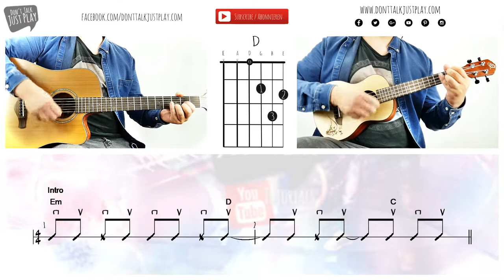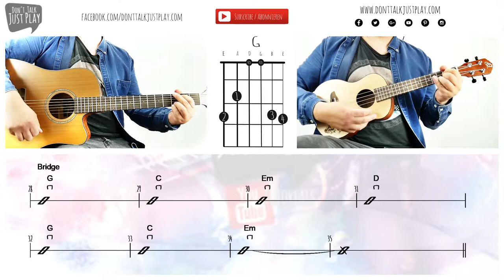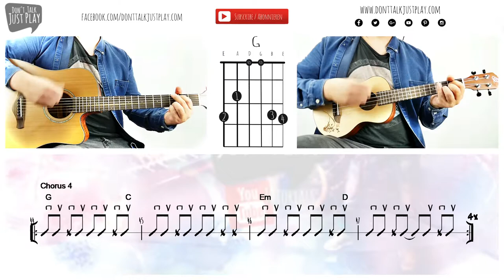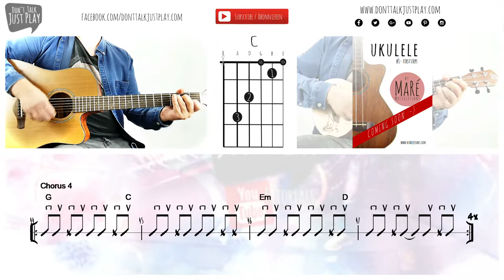ALLE FARBEN & JANIECK - LITTLE HOLLYWOOD How to play on Guitar - Tutorial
ALLE FARBEN & JANIECK - LITTLE HOLLYWOOD How to play on Guitar - Tutorial - Auf der Gitarre lernen - Ukulele